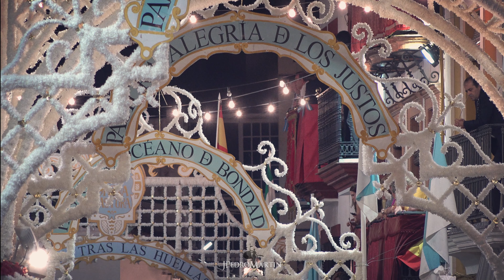Marcha PASTORA DE CANTILLANA ⁴ᴷ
Autor: Pedro Morales Muñoz
Año composición: 1999
Toca: Banda de Música Dos Hermanas (Santa Ana)
Dedicatoria: Hdad. de la Pastora de Cantillana

/// Disfruta con las mejores fotos \\\